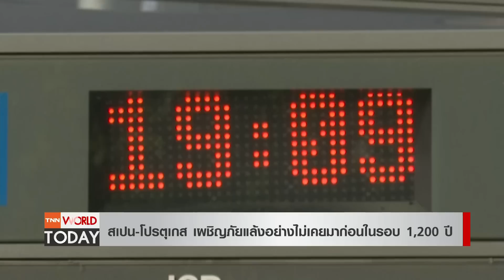ออสเตรเลียน้ำท่วมรุนแรง สเปน-โปรตุเกส แล้งจัดในรอบ 1,200 ปี l TNN World Today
ฝนที่ตกลงมาอย่างหนักในแถบชายฝั่งตะวันออกของออสเตรเลียวันนี้ ยิ่งซ้ำเติมวิกฤตน้ำท่วมรุนแรงในนครซิดนีย์ และต้องเร่งอพยพประชาชนหลายหมื่นออกจากพื้นที่เสี่ยง

รัฐบาลอิตาลีประกาศภาวะฉุกเฉินใน 5 แคว้นทางเหนือของประเทศที่ภาวะแห้งแล้งทวีความรุนแรง คิดเป็นพื้นที่เพาะปลูกเกือบ 1 ใน 3 ของประเทศ พร้อมเร่งจัดสรรงบช่วยเหลือฉุกเฉิน

ขณะที่สเปนและโปรตุเกส เผชิญภัยแล้ง อย่างที่ไม่เคยมีมาก่อนในรอบ 1,200 ปี เนื่องจากการเปลี่ยนแปลงสภาพภูมิอากาศ